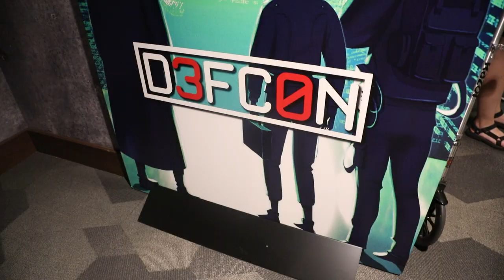DEF CON 30 - Rogues Village Interview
@TheRealFakeJ gets the lowdown on Rogues village and the fine art of pickpocketing.